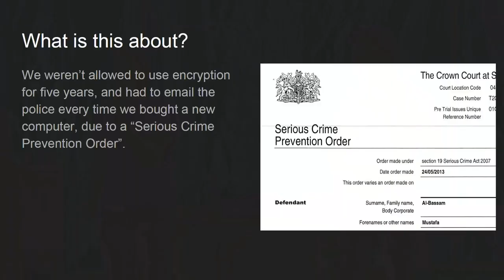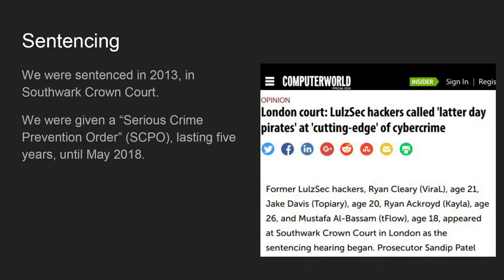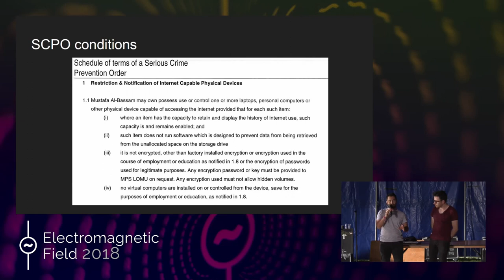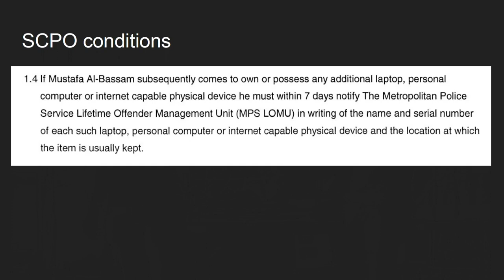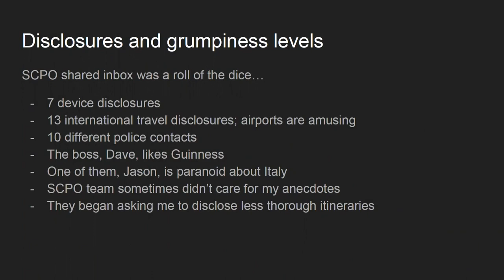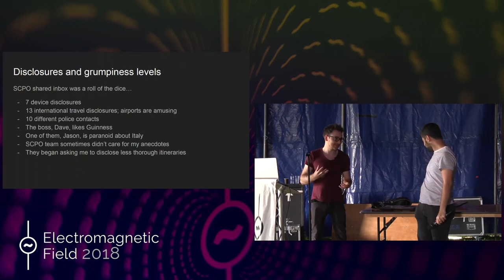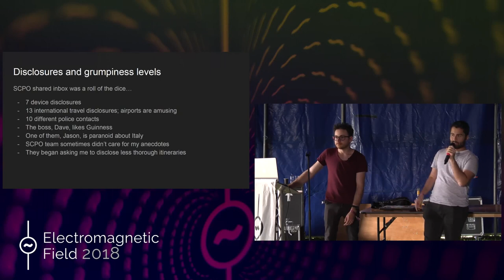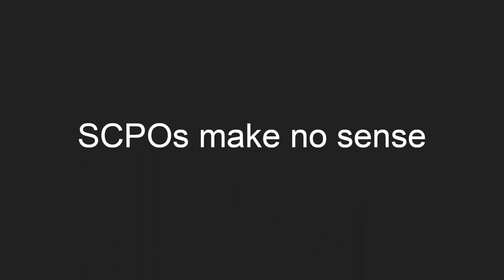Mustafa Al-Bassam and Jake Davis: Banned from encrypting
We were legally banned from using encryption on our computers, and were required to email the police every time we purchased a new computer, due to a “Serious Crime Prevention Order” lasting 5 years, which expired recently. Additionally, we had to email the police our exact whereabouts, and initially they tried to put in a condition that we had to send them a letter every time we used "the cloud". The order was given to us by a Crown Court judge after we were sentenced in a hacking case in the UK. We will discuss the experience, and our interactions with the police during these 5 years.

Mustafa Al-Bassam and Jake Davis